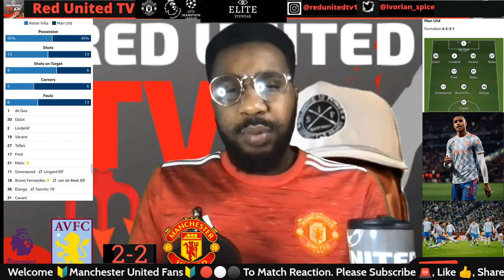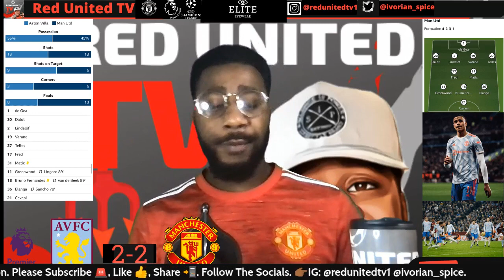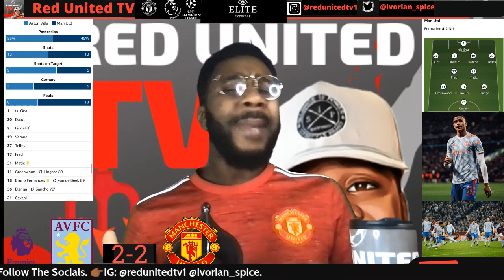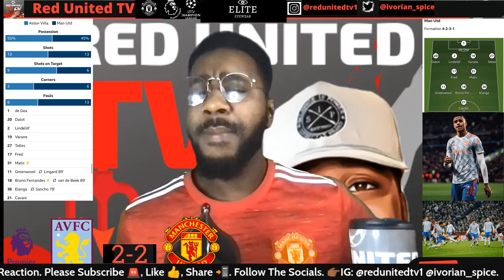Aston Villa 2-2 Manchester United | Manchester United Dropped Points Against Villa | Man United News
Match reaction of the Manchester United against Aston Villa at Villa Park 15.01.22 Premier League match, by your boy Ivorian Spice!